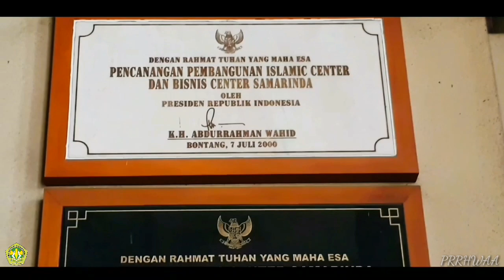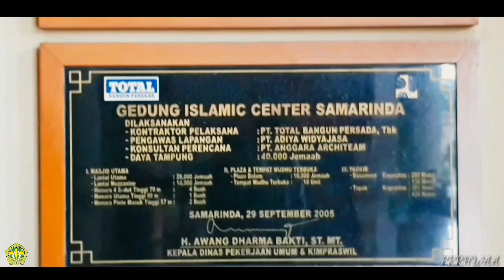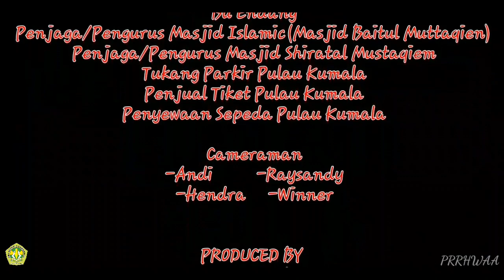Short Movie A5 Tempat Bersejarah Dan Tempat Wisata Yang Ada Di KalTim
Tugas Sejarah Indonesia SMAN 5 Samarinda

Arti PRRHWAA
P : Parizky
R : RaySandy
R : Randa
H : Hendra
W : winner
A :Andi
A : Andika

- Masjid Islamic Center Samarinda
- Masjid Shiratal Mustaqiem Samarinda Seberang
- Pulau Kumala Tenggarong Kutai Kartanegara